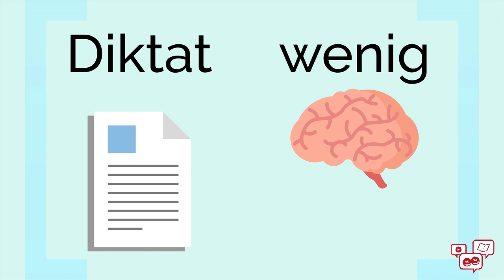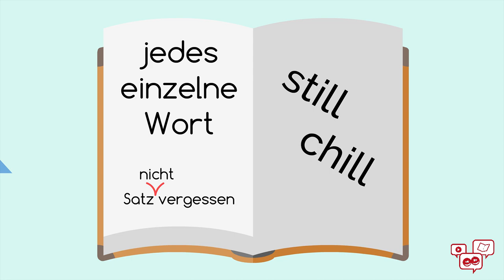Diktat schreiben - So geht ihr am besten vor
Für die einen ist das super einfach, für die anderen ein unüberwindbares Hindernis: Diktate! Dabei muss man doch kaum selbst denken - wenn man weiß, wie man all die Wörter richtig schreibt.

Wie geht man während eines Diktats am besten vor?

Diktate zum Üben

Die gezeigte Präsentation könnt ihr euch hier noch mal in Ruhe anschauen